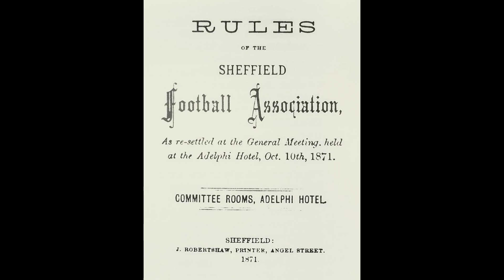¿Cómo era el fútbol antes de la existencia de las tarjetas?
En el siguiente video, exploraremos cómo eran los partidos de fútbol antes de la introducción de las tarjetas amarillas y rojas. ¿Alguna vez te has preguntado cómo los árbitros mantenían el orden en el campo? ¿Cómo controlaban a los jugadores sin la ayuda de las tarjetas? Descubriremos juntos la historia detrás de esta importante herramienta del fútbol moderno.